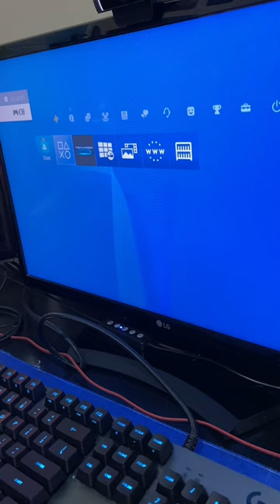LIGANDO o PS4 pela PRIMEIRA vez!